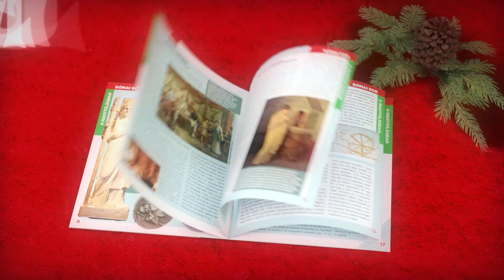Solymár és a nagyvilág 3. [SPOT]